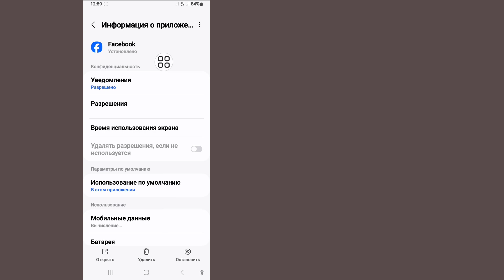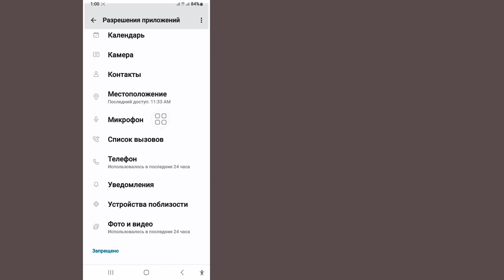Как исправить проблему с ошибкой входа в Facebook (новинка 2024 г.)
Я собираюсь показать вам, как исправить проблему с невозможностью входа в Facebook. Посмотрите это видео и узнайте, как исправить проблему с невозможностью входа в Facebook.
 Хотите знать, как исправить проблему невозможности входа в Facebook (2024)? Следуйте всем моим инструкциям на экране.